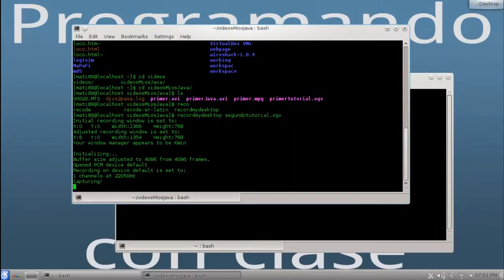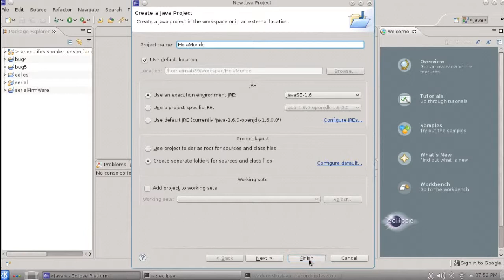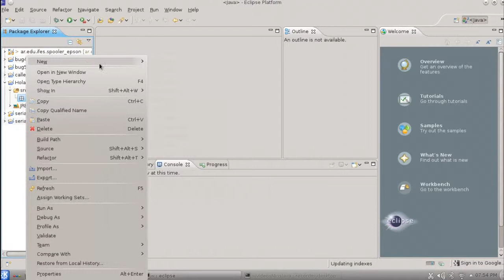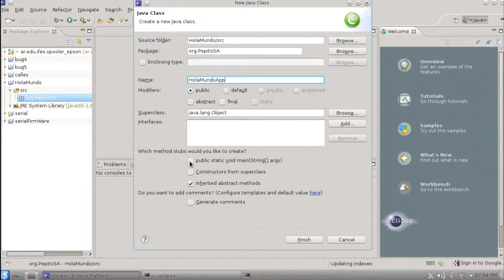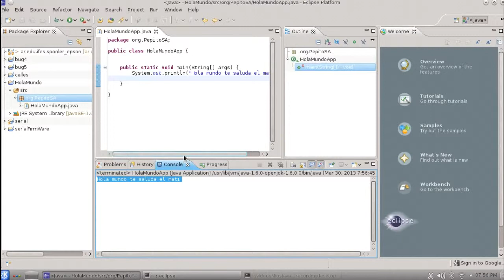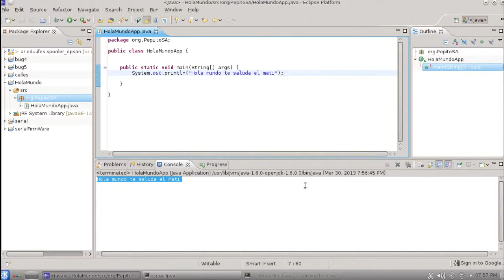Tutorial Java - 2. Programacion en IDE Eclipse